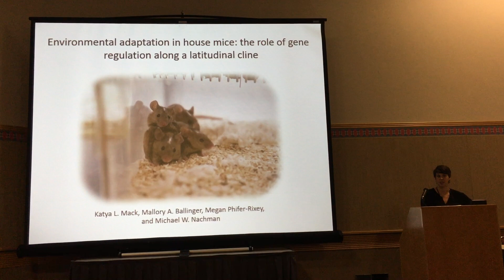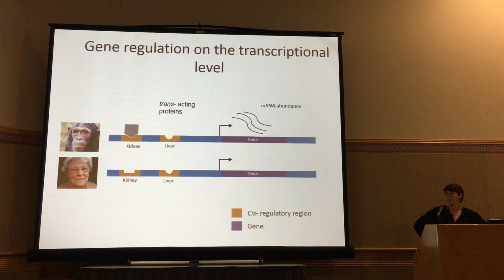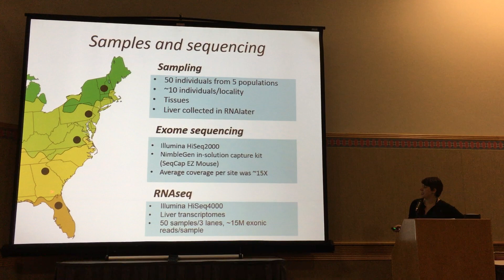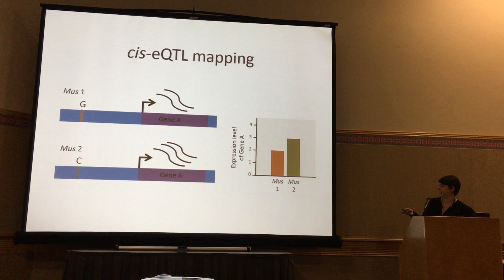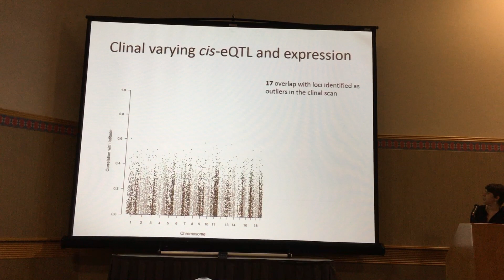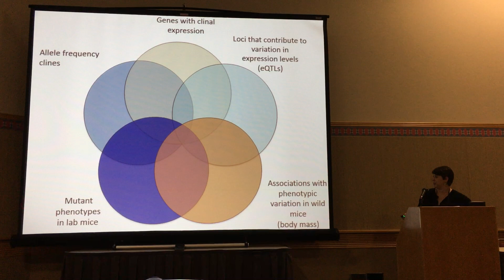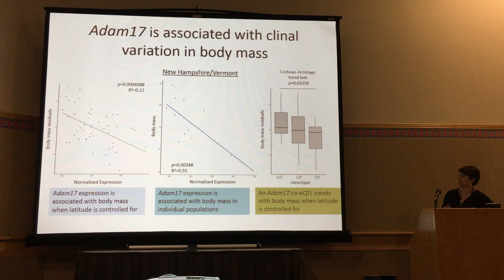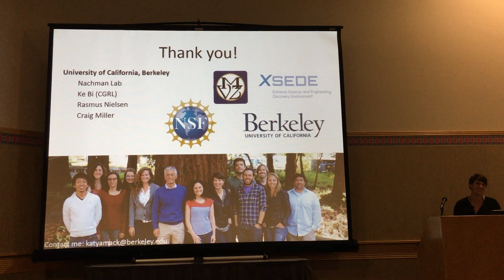Mack: Environmental adaptation in House mice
Katya Mack
Environmental adaptation in House mice: the role of gene regulation along a latitudinal cline.
Adaptation / expression studies